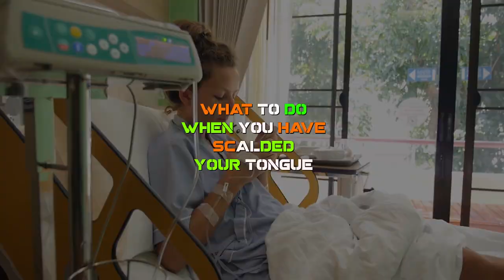HOW TO CURE BURN TONGUE | HOME REMEDIES FOR TONGUE BURN | HOW TO GET RID OF BURNING MOUTH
HOW TO CURE BURN TONGUE | HOME REMEDIES FOR TONGUE BURN | HOW TO GET RID OF BURNING MOUTH - ASKIGURU

In this video, we have covered how to cure burn tongue and how to get rid of burning mouth like:
1. Have ice-cream or place some ice
2. Honey
3. Yogurt
4. Sugar
5. Aloe vera
6. Mint